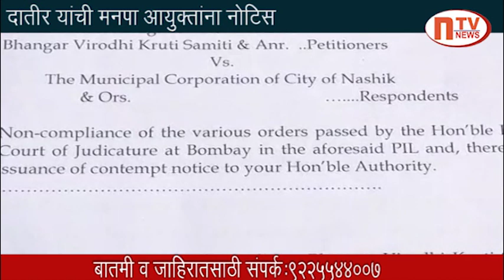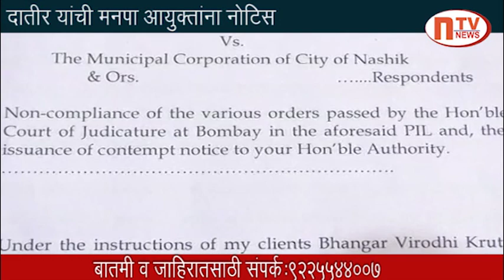दिलीप दातिर यांच्या कडुन भंगार बाजार प्रश्नी मनपा आयुक्ताना नोटीस